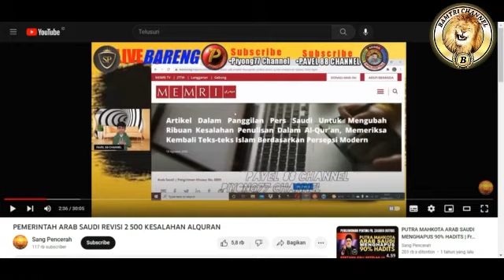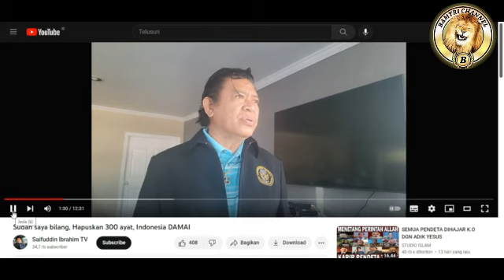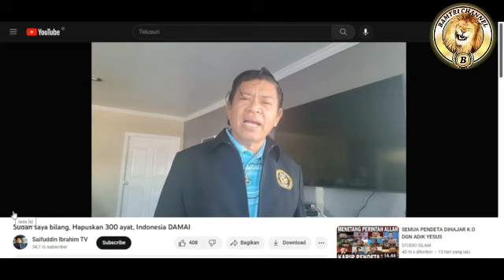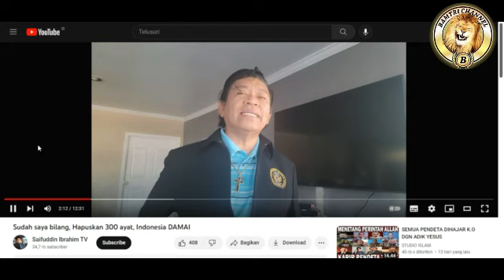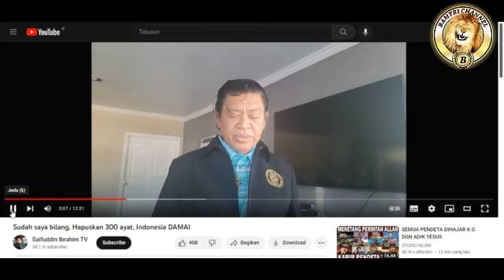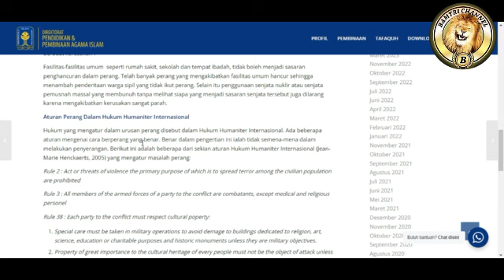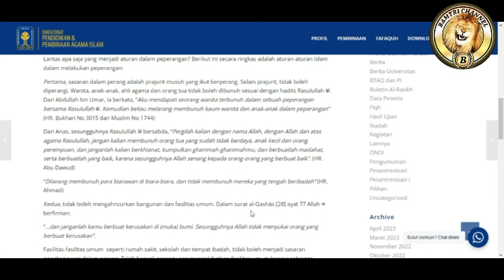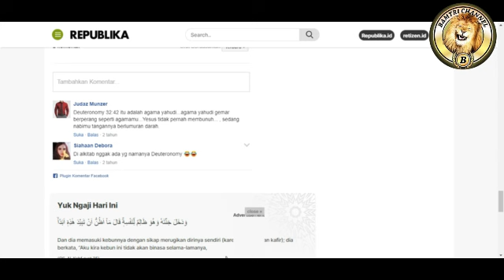WAJAH SAIFUDIN IBRAHIM JADI LUNTUR KARENA HUJAT ISLAM TERUS